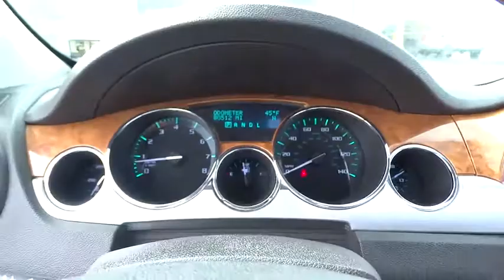2010 Buick Enclave Lewisburg WV, Beckley WV, Covington VA, Lexington VA, Charleston WV 9428A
2010 Buick Enclave
2010 Buick Enclave CXL with 1XL - Stock#: 9428A - VIN#: 5GALVBED4AJ121634